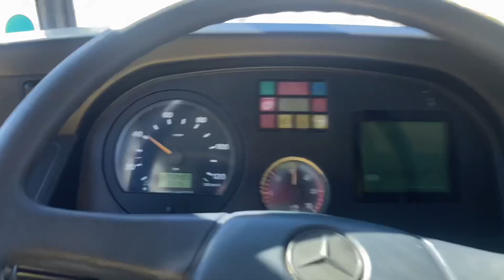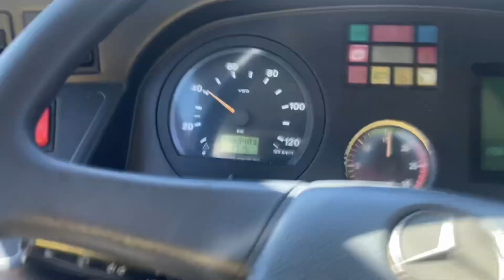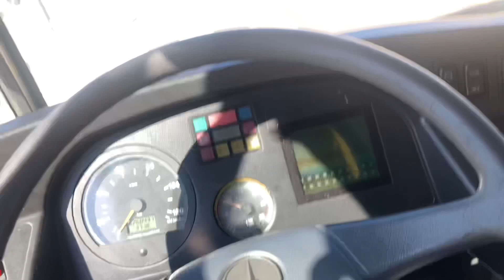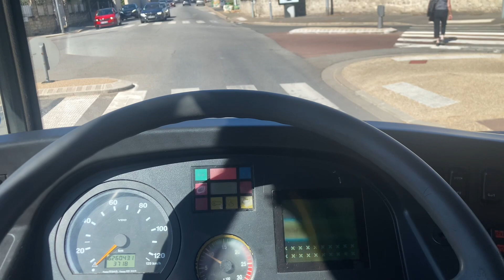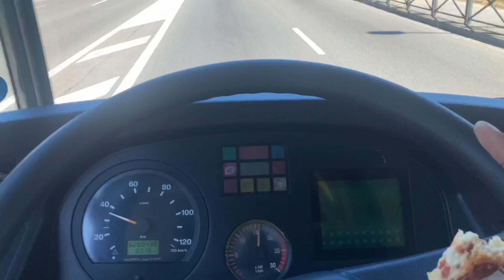QUEL MÉTIER CHOISIR ENTRE CONDUCTEUR DE BUS OU DE CAMION ? 🤔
Snap: Jo_motors

tag : chauffeur spl camion pl poids lourds poid lourd semi remorque semi-remorque routier 44t scania volvo daf actros magnum Ae FH v8 aftral permis d ce c.e ec e.c d c man tgx renaultT rangeT fmx premium XF XG TGS  bus autocar car ratp kelolis transdev machiniste receveur